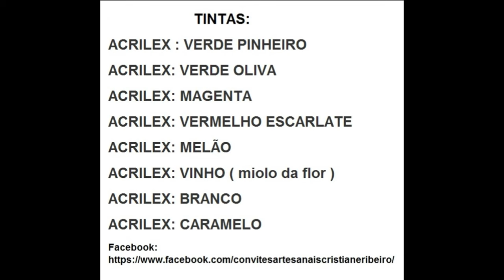PINTURA EM TECIDO COM ESTÊNCIL - PORTA E FLORES